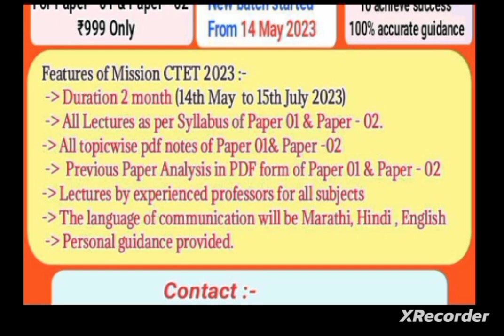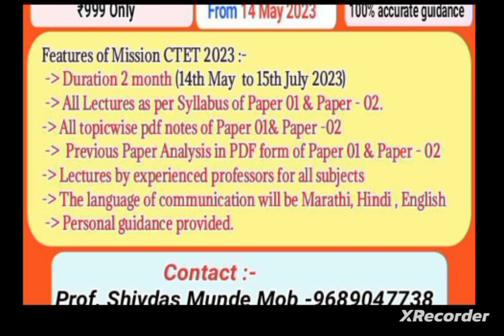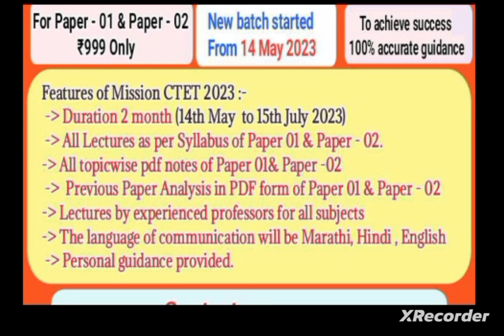ctetpreparation ctetpreparation2023 ctetpreparation_live_classes_Pune ctet_परीक्षा_ऑनलाईन_वर्ग_2023